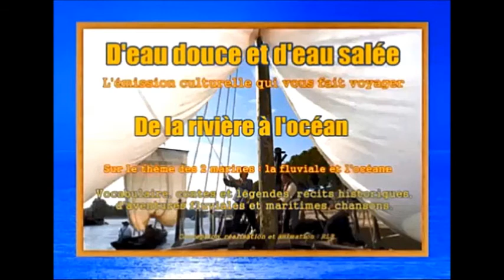D'eau douce et d'eau salée - Emission n° 8 / 3 part